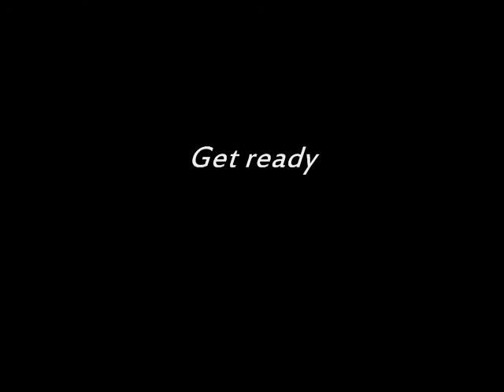Dejaye x 33 DRXGZ (snippet)